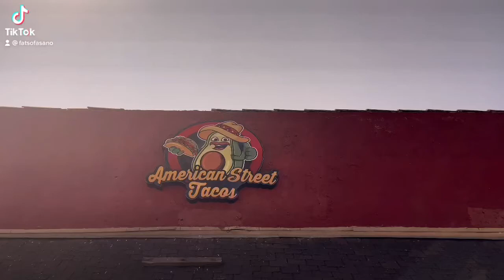WELCOME TO AMERICAN STREET 🌮 skit w